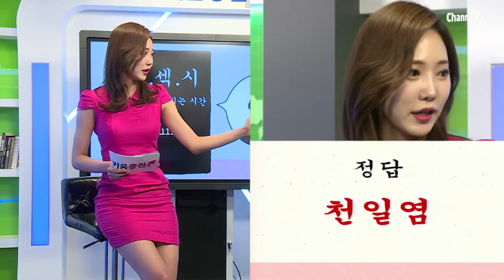[뇌섹시] 고양이가 지옥에 가면? 정답은요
[뇌섹시] 고양이가 지옥에 가면? 정답은...
윤아랑 아재퀴즈 맞춰봐요 ㅋㅋㅋ

하윤아 채널K 캐스터